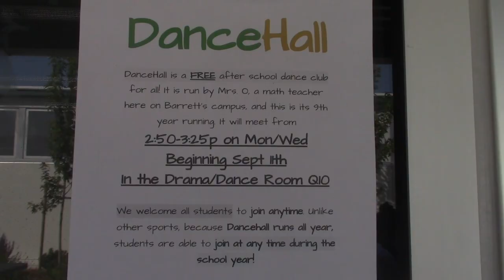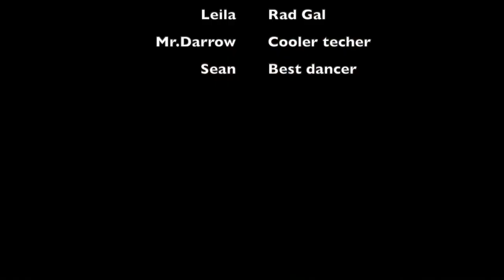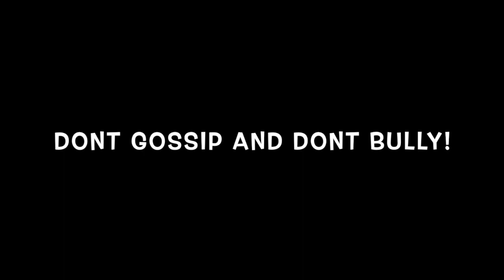BTV - Friday September 22nd, 2023